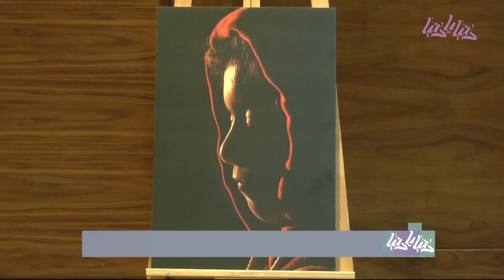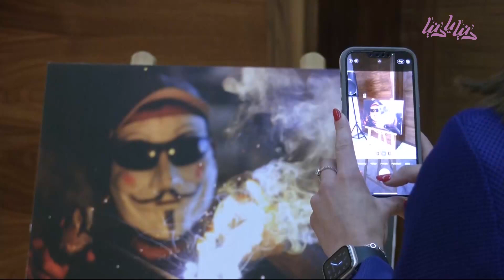معرض التصوير الفوتوغرافي عين من الجبل - دنيا يا دنيا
افتتح في رام الله معرض التصوير الفوتوغرافي "عين من الجبل" للمصور وهّاج بني مِفلح من بلدة بيتا، والي يوثق قصة صمود الفلسطينيين في وجه المستوطنين والاحتلال على جبل صبيح الذين حاولوا سرقته وبناء بؤر استيطانية عليه